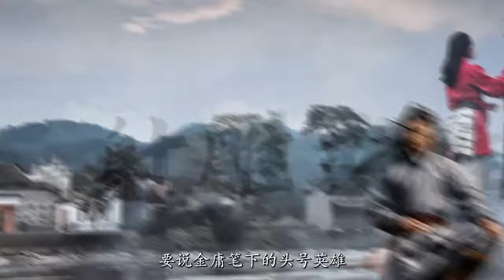郭靖的历史原型原来有六位，其中一位竟然灭城700座！